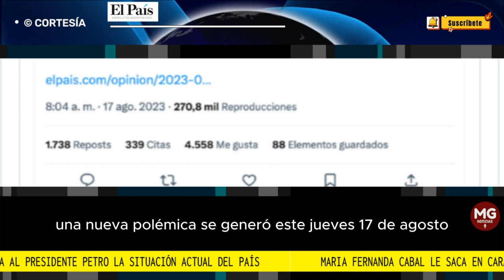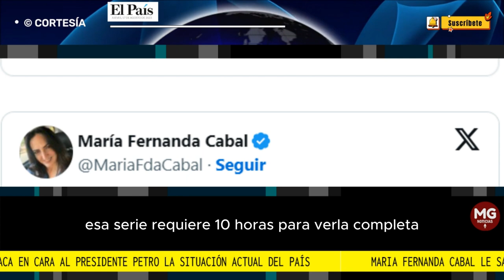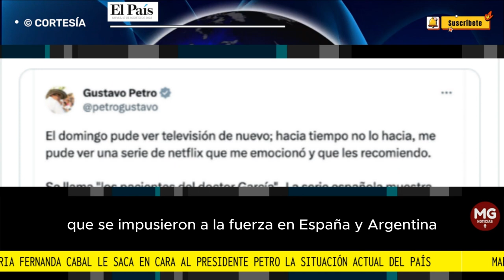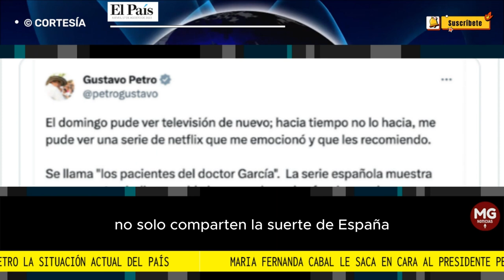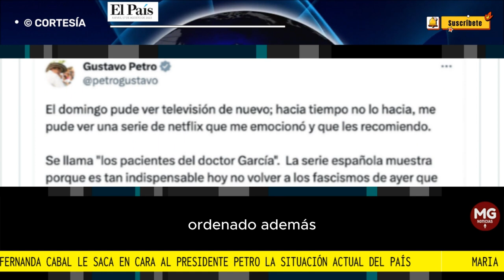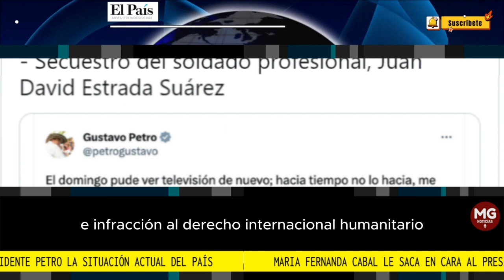🛑 MARIA FERNANDA CABAL LE SACA EN CARA AL PRESIDENTE LA SITUACIÓN ACTUAL DEL PAÍS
Una nueva polémica se generó este jueves 17 de agosto, cuando el presidente de la República, Gustavo Petro afirmó a través de sus redes sociales que el pasado fin de semana tuvo un espacio para ver Televisión, según el mandatario algo que no sucedía hace mucho tiempo.